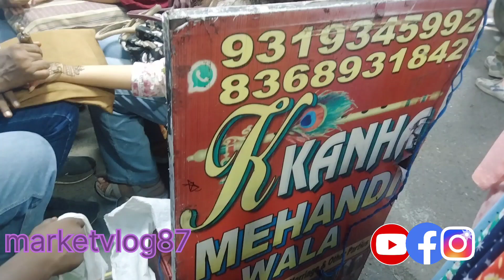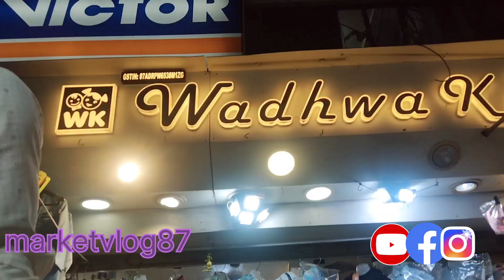tilak nagar Tuesday market Delhi |₹10 में मिलते हैं यहाँ कपड़े दिल्ली तिलक नगर मार्केट ।marketvlog87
₹10 में मिलते हैं यहाँ कपड़े दिल्ली तिलक नगर मार्केट  । Tilak Nagar Tuesday Market Delhi
Address :- Tilak Nagar metro station gate no 1
timmings : 11 am to 10 pm
Tilak Nagar Tuesday Market Delhi Latest Video | Tilak Nagar market Delhi

This video is non promotional ,this video is created to provide information ,this channel is not responsible for any profit or loss in any of business ..You must research yourself before to start any business ..This video is only for providing information only
tilak nagar market
tilak nagar tuesday market
tilak nagar shoes market
tilak nagar market delhi
tilak nagar
tilak nagar market new delhi
tuesday patri market tilak nagar
tilak nagar furniture market
tilak nagar market shoes
latest collection tilak nagar market delhi|itna sasta ki hosh ud jayngy| best tilak nagar food

tilak nagar
tuesday market tilak nagar
patri market
तिलक नगर मार्किट दिल्ली
tilaknagar tuesday market